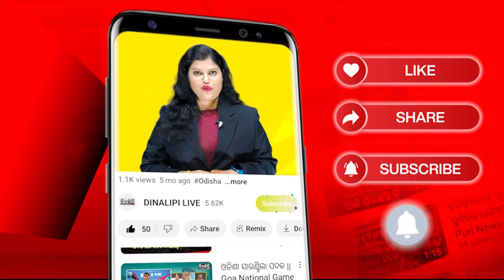ଅର୍ଦ୍ଧନଗ୍ନ ଅବସ୍ଥାରେ ପୂଜକଙ୍କର ମୃତ୍ୟୁ || Koraput News Update || DinalipiLive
Being a fair & unbiased newspaper, Dinalipi's new digital wing DinalipiLive will provide much-needed fact-based information to news consumers of Odisha.